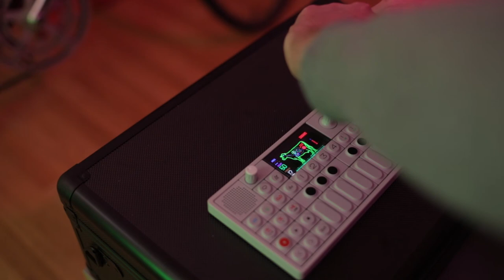JAM 12 - Jamuary 2018 | Making a Fun Super Mario 3 Type Beat on the Teenage Engineering OP-1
Jam 12 of Jamuary

Today's jam feels a little funky. And maybe like it belongs in Super Mario or something. You never know what's gonna come out of the OP-1!